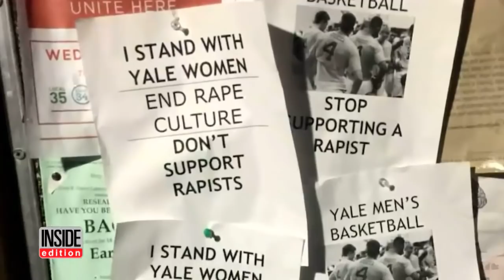Former Yale Basketball Captain Accused of Rape Cheers for Players at Game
Yale University's basketball team is in the NCAA March Madness tournament. But on campus, some aren't celebrating because the team's former captain has been accused of rape. 22-year-old Jack Montague sat in the bleachers on Thursday night cheering his former teammates just a week after he was expelled from Yale following the accusations. Montague denies the claim. He says he and his accuser had a consensual relationship and says she didn't accuse him of rape until a year after they broke up.